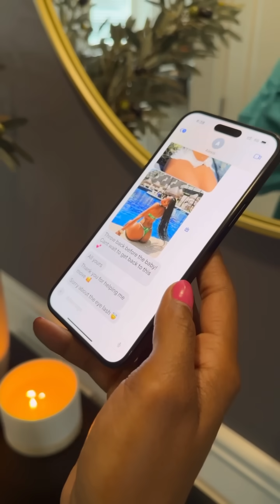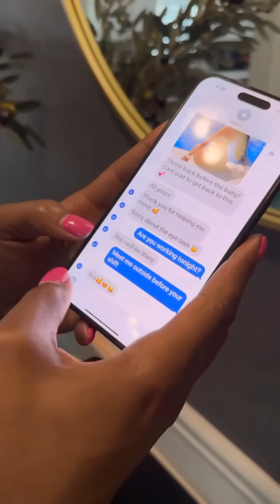When Ernestine goes through Jae’s phone, finds out he’s been cheating and rolls up on Alexis!